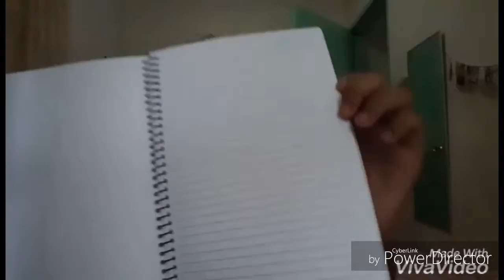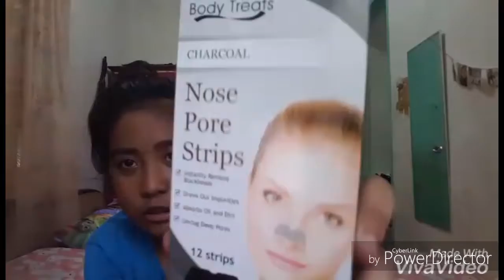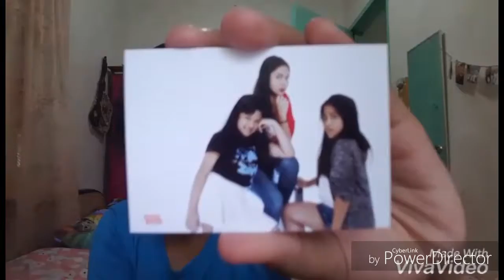back to school haul (ung iba di katataspulog)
black shoe-15op
rubber-3899
notebook-37
pen-25
sorry epic comment down request kayo video